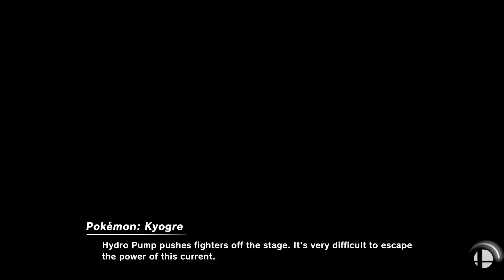MDIYH #52: SeVeR (Dark Samus) Vs Tai (Pyra/Mythra) Winners Semis SSBU